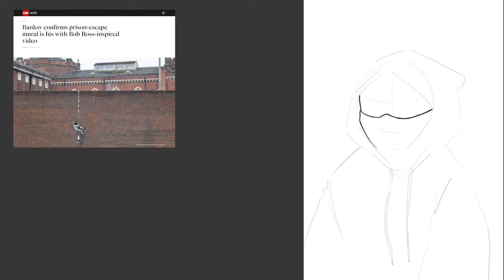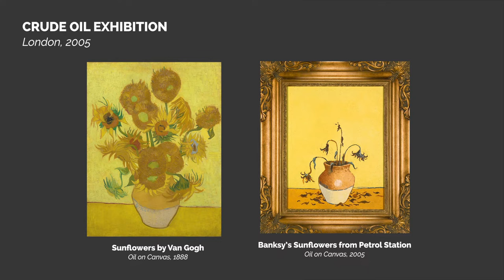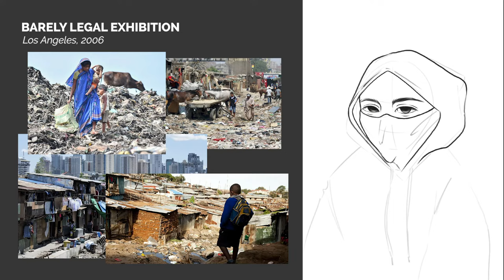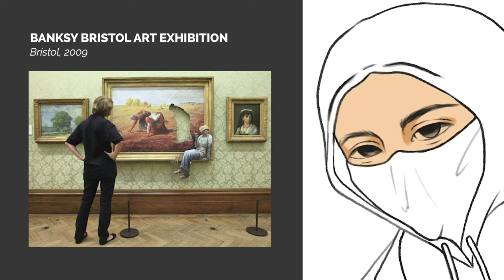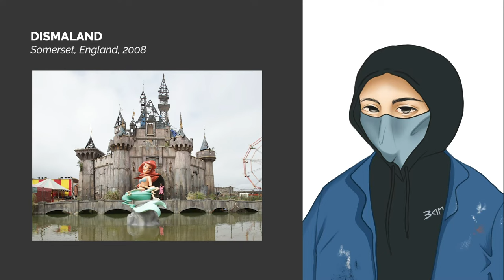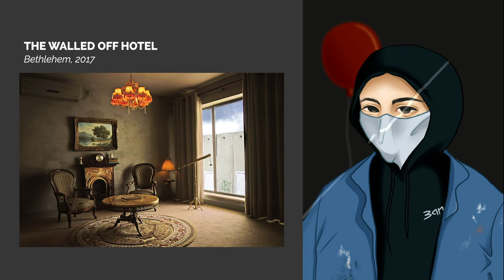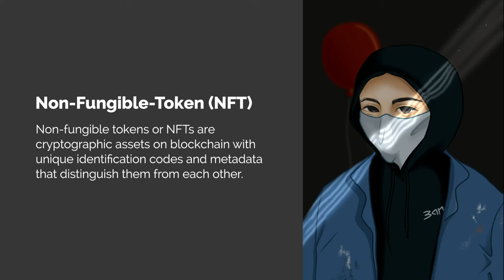BANKSY: The Anonymous and Mysterious Graffiti Artist | Biography + Speedpaint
Who is Banksy? What is Banksy known for? From his filmography to his books and his iconic graffiti artwork, learn interesting facts about the anonymous British artist from Winged Canvas instructor Rachael Ng as she draws him as an anime character!

🕓 Timestamps:
0:00 - Introduction
0:13 - Banksy interesting facts
1:08 - Banksy Turf War Exhibition
1:18 - Banksy Crude Oils Exhibition
2:10 - Banksy Barely Legal Exhibition
2:40 - Banksy Cans Festival
3:00 - Banksy Bristol Art Exhibition
3:30 - Banksy books & films
4:19 - Banksy Dismaland
5:29 - Banksy The Walled Off Hotel
5:56 - Banksy Girl with Balloon
6:26 - Banksy Love is in the Bin
7:03 - Banksy NFT artwork
7:48 - Final illustration of Banksy as an anime character!